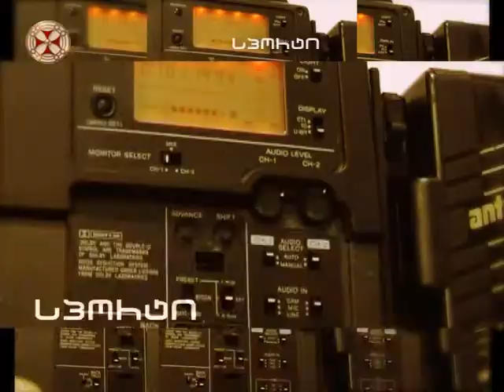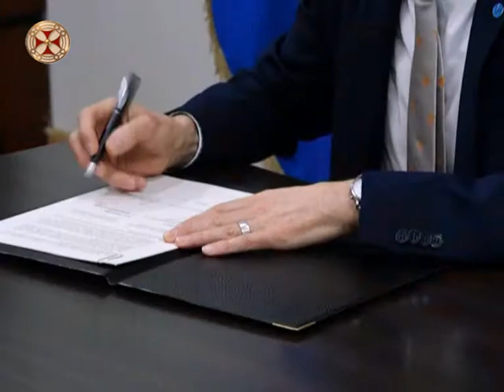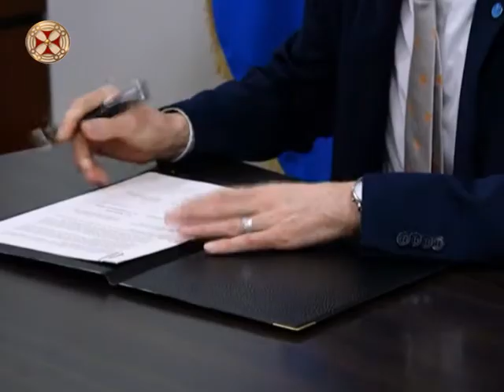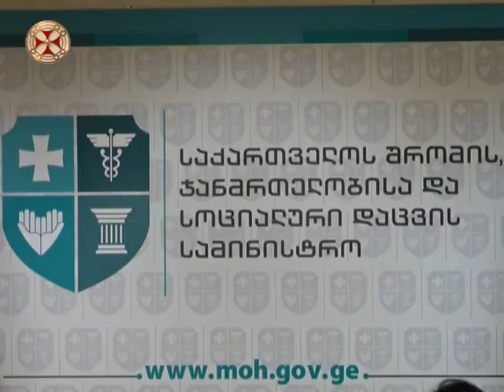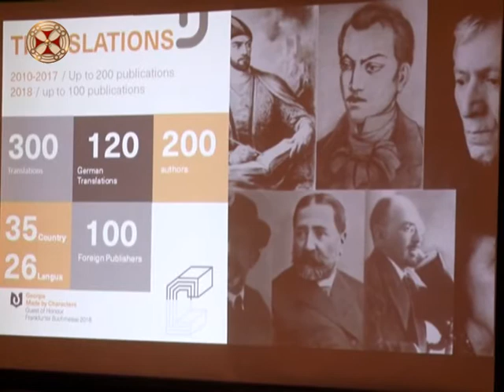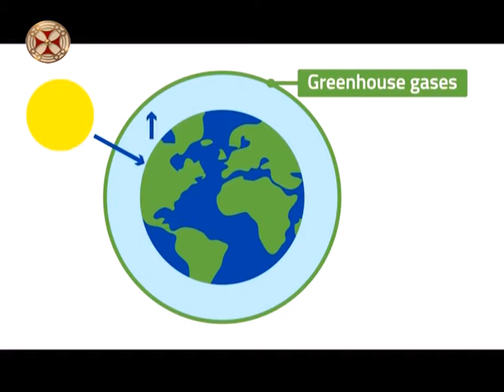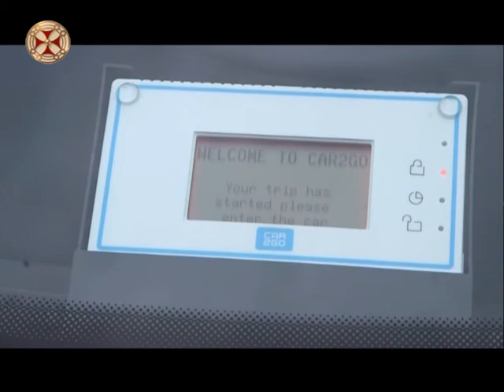პროგრამა ”სიახლენი” ( 24 იანვარი , 2018 წ. )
programa ” siaxleni ” ( 24 ianvari 2018 ts.  )